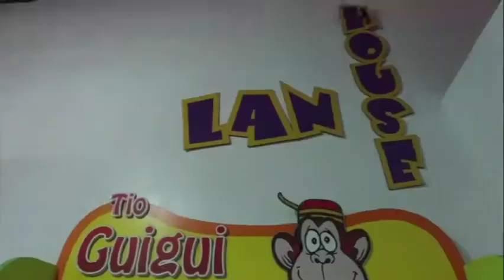Tio Guigui Santos Dumond by Fly Camera Pelotas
Pensou em um local de festas infantis, pensou Tio Guigui, o maior complexo para festas e diversão infantil em Pelotas, em dois endereços, Santos Dumond (Arena e Parque ) e na Fernando Osório o mais novo complexo Tio Guigui Zona Norte.
Agradecemos a confiança em nosso serviço e desejamos ao nosso mais novo cliente muito mais sucesso .
Recomendamos a todos !